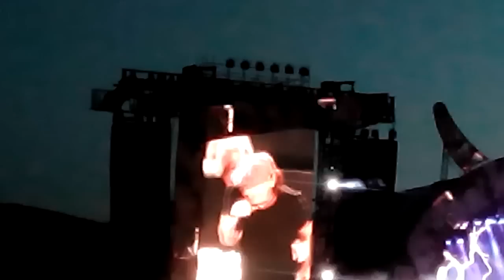AC/DC in Dresden, Rock or Bust World-Tour 2015. 10. Mai 2015